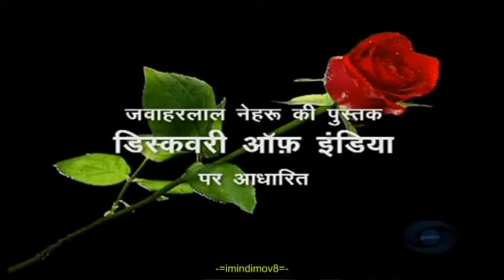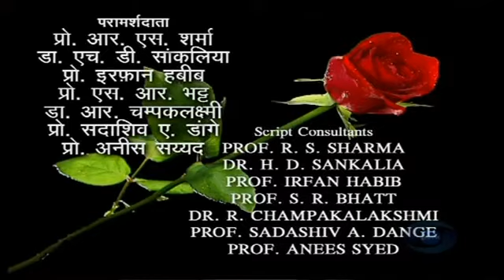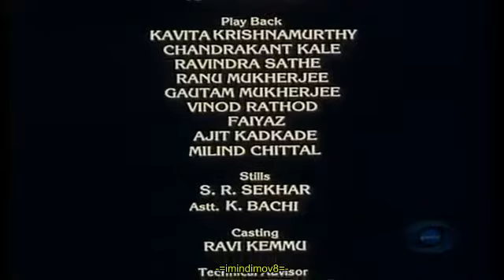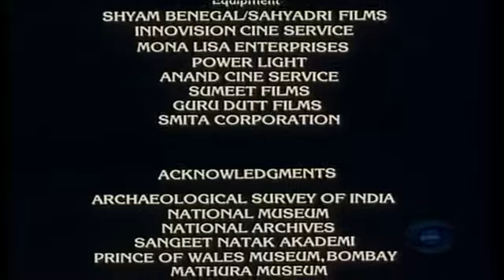Bharat Ek Khoj E#13 of 53 Ashoka Part 1 | THE 90's VLOGGER